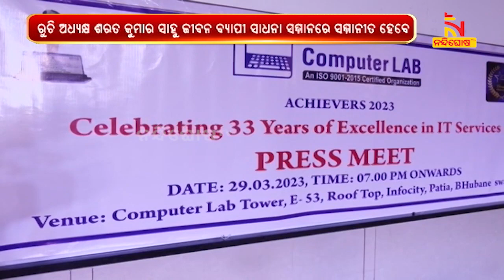'Computer LAB' To Celebrate 33rd Anniversary On 1st April | NandighoshaTV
ଏପ୍ରିଲ୍ 1ରେ ଅଗ୍ରଣୀ କମ୍ପ୍ୟୁଟର ସଂସ୍ଥା କମ୍ପ୍ୟୁଟର ଲ୍ୟାବ୍‌ ୩୩ତମ ପ୍ରତିଷ୍ଠା ଦିବସ ପାଳନ କରିବ । ଏହାର ଅବ୍ୟାହତି ପୂର୍ବରୁ ସଂସ୍ଥା ପକ୍ଷରୁ ଏକ ସାମ୍ବାଦିକ ସମ୍ମିଳନୀ  ପଟିଆ ସ୍ଥିତ କାର୍ଯ୍ୟାଳୟରେ ଅନୁଷ୍ଠିତ ହୋଇଛି

* DishTV Channel No: 1367
* Airtel Digital TV Channel No: 611
* TATASky Channel No: 1779
* hathw@y Channel No: 731
* Ortel Channel No: 707
* Videocon d2h Channel No: 840
* SITI Channel No: 17 & 458
* GTPL Channel No: 719
* SUN Direct Channel No: 667
* Asianet Channel No: 219